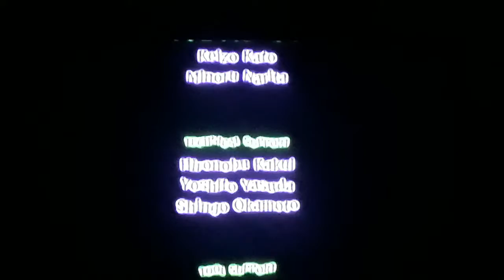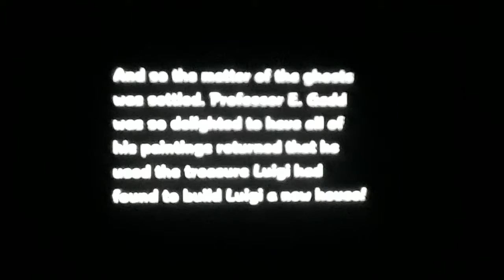Luigi's Mansion Re-Walkthrough#8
Luigi has beaten King Boo and robot Bowser, now Luigi has to restore Mario with the help from Professor E. Gadd. Enjoy the video peeps!!! 😎✌🌟